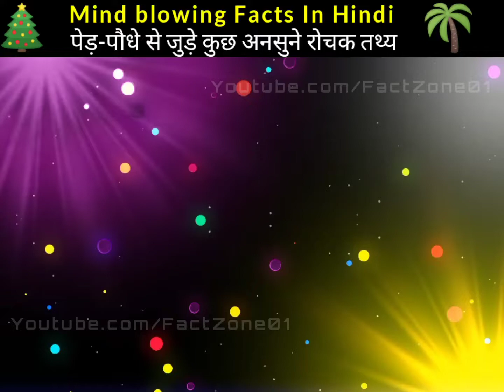पेड़ पौधे 🌴 से जुड़े रोचक तथ्य 🤔 जो शायद आप नहीं जानते होंगे 😱 Amazing Facts In Hindi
Amazing Facts
Mind Blowing Facts
General knowledge
Fact Zone 0.1